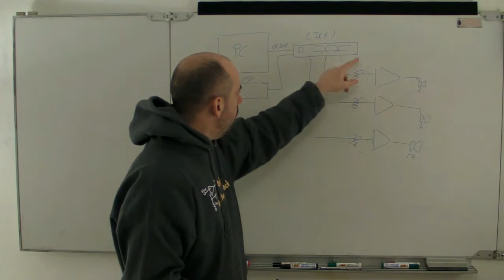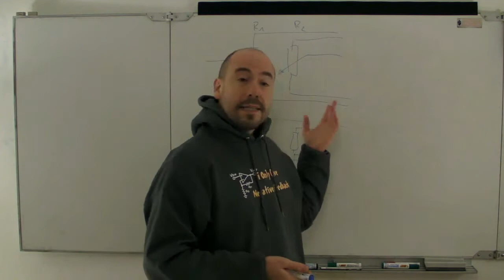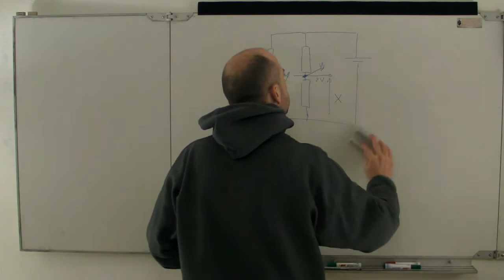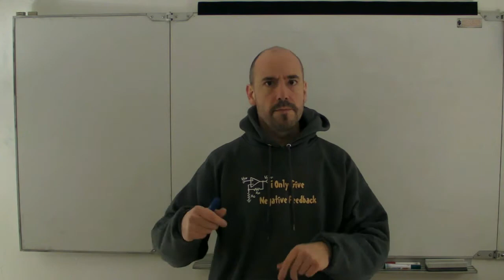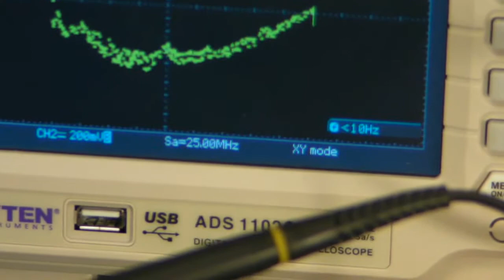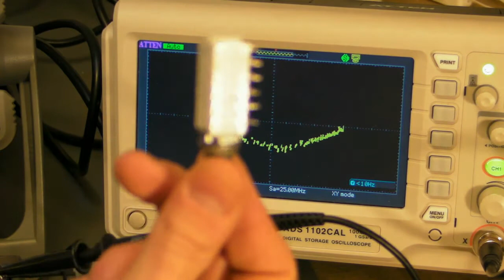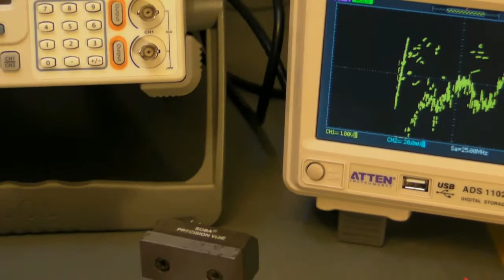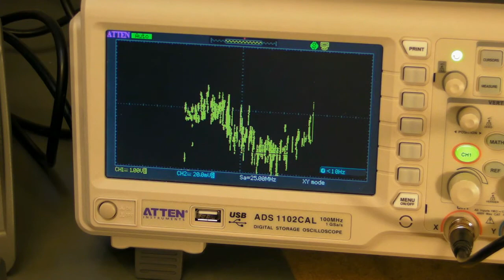16 - Potentiomètres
Les potentiomètres sont des composants imparfaits qui peuvent poser des problèmes dès qu'ils ont plusieurs canaux (réglage de volume par exemple). Voici une petite étude de quelques références rencontrées et leurs défauts...